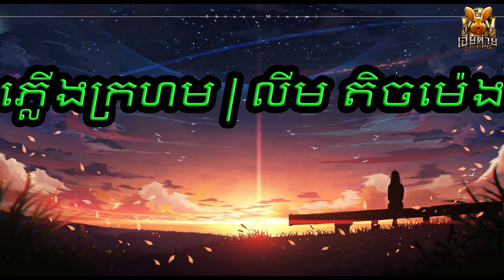ភ្លើងក្រហម លីម តិចម៉េង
" (Lyrics)"
Link:
បទស្រី:
 Official:
Love our Design?